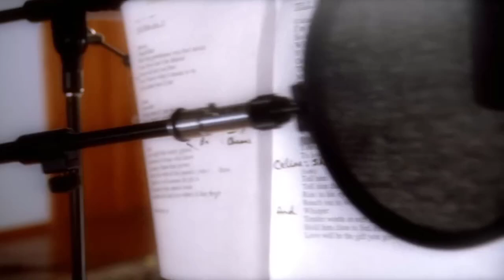Barbra Streisand & Céline Dion - Tell Him - Drum Cover PacoDrums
Song: Tell Him (drumless track through moises.ai)
Band: Barbra Streisand & Céline Dion

I recommend listening with headphones or audio set, to appreciate the quality of the sound (envelopes, shades, bass, etc ...), there is a huge difference compared to being played on a smartphone, the small speakers of a PC, or with a portable computer, where all these elements are lost.

Drums:
Yamaha DTX500K Electronic Drum (Modified)
Powered by:
Edicion de Sonido :  Cubase 9 + Addictive Drums
Edicion de Video : Camtasia Studio 9

COPYRIGHT STATEMENT: All audio and video content in this video is solely property of the original recording artist and the use of it is not intended to disobey any copyright law. It is being used for leisure only. Therefore, a dispute claimed by Youtube on this video should not occur.